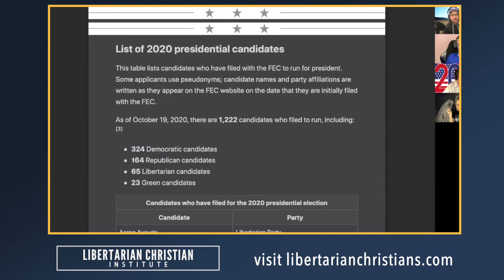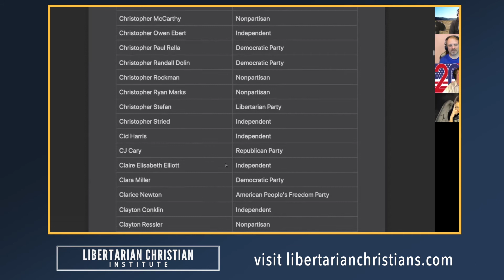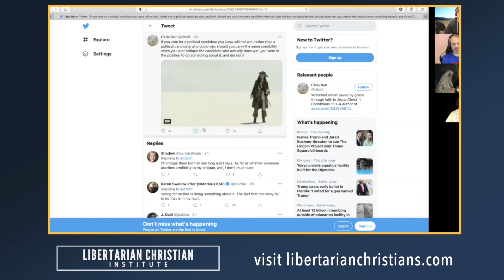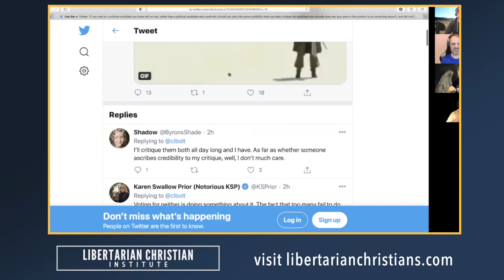Libertarian Christian Roundtable, Oct 24, 2020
In this episode of the LCI Rountable, we discuss some of the practical politics associated with the final presidential debate, the strategies used by both Trump and Biden to appeal to their base, the odd phenomenon of coyotes and borders, and whether that's racist, and we also discuss third parties and the fact they haven't existed until now. (Warning: We're only slightly factitious in this episode.)